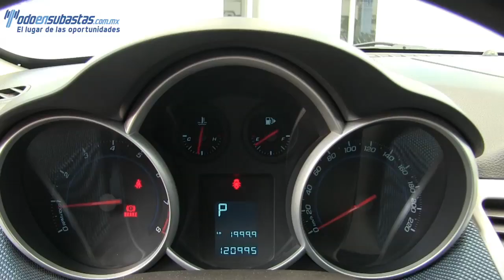632505 CHEVROLET / CRUZE / 2010